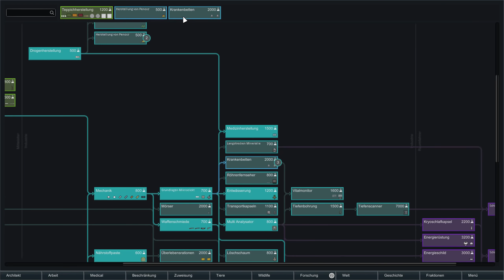RimWorld (Beta 18) - S2 Ep 33 - Let‘s Play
Neue Staffel - neuer Planet! In diesem Durchgang kommen sehr viele Mods zum Einsatz, die das Spiel teilweise stark umkrempeln. Den Sumpf haben wir in Staffel 1 hinter uns gelassen. Daher sind wir nun im gemäßigten Klima unterwegs und versuchen unser Glück aufs Neue. Viel Spaß beim Zuschauen!

Name: RimWorld
Entwickler / Publisher: Ludeon Studios
Version: Beta 18

Szenario: Absturz
Storyteller: Rainer Zufall
Schwierigkeit: Mittel
Seed: docwolf
Welt-Abdeckung: 100%
Startposition: 30.19°N / 69.83°E
Kartengröße: 325x325